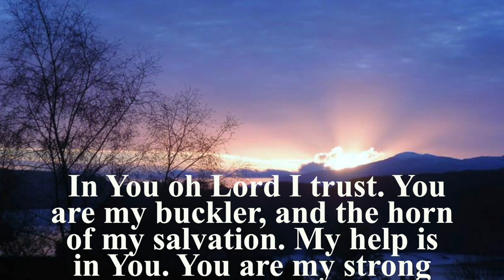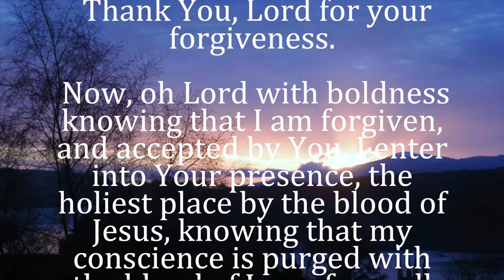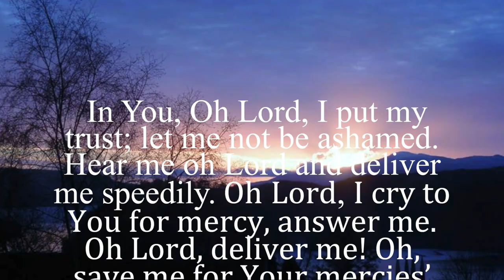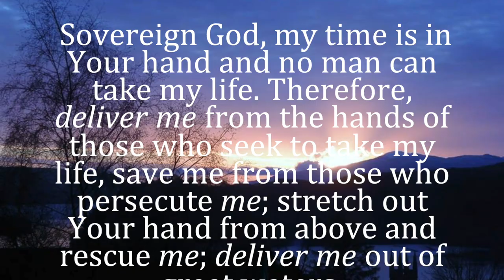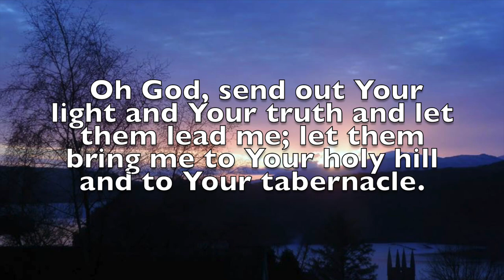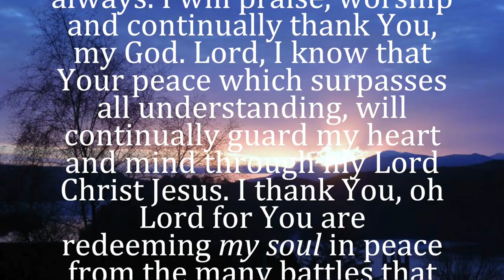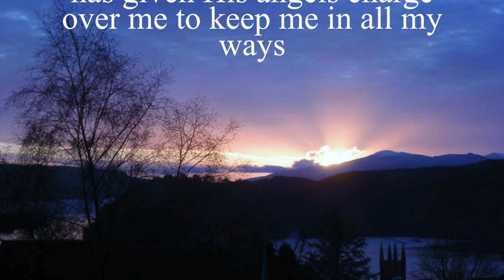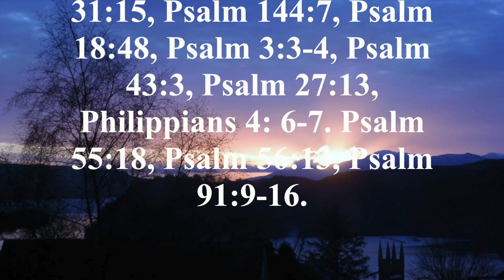Soul Food for Deliverance (Biblical Practical Prayer)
Biblical Practical Prayer for Deliverance

I thank You, Almighty God, for You are my rock and my fortress, my deliverer, my God and my strength. In You oh Lord I trust. You are my buckler, and the horn of my salvation. My help is in You. You are my strong and high tower.

Oh Lord, I was so far from You, neck deep in sin, iniquity, transgression and all kinds of unrighteous deeds. Now oh Lord, I come through Your Son, Jesus Christ; I come by the blood of Jesus to ask for the forgiveness of my sins. Wash me with the precious blood of my Lord Jesus from my iniquity; cleanse me from my sin and transgression. Forgive me of all my sins. Oh Lord! Forgive me, have mercy on me and deliver me from all my transgressions.

Have mercy on me oh God, deliver me in Your righteousness, plead my cause against the ungodly people; deliver me from the deceitful and unjust people! Draw me nigh to You by the blood of Jesus, oh Lord my God.

Thank You Lord for your forgiveness. Now, oh Lord with boldness knowing that I am forgiven, and accepted by You, I enter into Your presence, the holiest place by the blood of Jesus, knowing that my conscience is purged with the blood of Jesus from all dead works, I have redemption through the blood of Jesus. My sins are now forgiven according to the riches of the grace of my Lord Jesus Christ. I now walk in the light of my Lord Jesus for His blood has cleansed me from all sin.

In You, Oh LORD, I put my trust; let me not be ashamed. Hear me oh Lord and deliver me speedily. Oh LORD, I cry to You for mercy, answer me. Oh Lord, deliver me! Oh, save me for Your mercies’ sake! You are my fortress and defense, save me oh God!

Hear my prayer, Oh LORD and deliver me from my strong enemy, and from those who hate me for they have overwhelmed me with their oppression. Help me, Oh Lord my God! Save me according to Your mercy. Make haste, oh God, to deliver me! Help me, do not make me the reproach of the foolish and the wicked ones.

Be pleased, oh Lord to deliver me. Oh Lord, help me and deliver me from the workers of iniquity.  Save me from bloodthirsty people and deliver me, oh Lord, from evil men; preserve me from violent men, deliver me from the sword, save my precious life from the power of the enemy, render their power impotent and draw near to my soul, and redeem it; deliver me from all my enemies.

Consider my affliction and deliver me oh God according to Your word. Deliver me, oh Lord, from my enemies; In You I take shelter. Defend me from those who rise up against me. Deliver me in Your righteousness, and cause me to escape. Deliver me in Your righteousness. My time is in Your hands and no man can take my life. Therefore, deliver me from the hand of those who seek to take my life, save me from those who persecute me; stretch out Your hand from above and rescue me; deliver me out of great waters.

Oh Lord my God, in You I put my trust; Save me from all those who persecute me. Deliver me out of the mire, let me not sink; let me be delivered from those who hate me. Oh God, send out Your light and Your truth and let them lead me; let them bring me to Your holy hill and to Your tabernacle.

I thank You, Oh LORD, for You are a shield for me, You are my glory and the One who lifts up my head.  As I am crying out to You I know You are hearing me from Your holy hill. Without Your help and intervention, I would lose my heart. This is me running to You, my strong tower, and I know that I would see the goodness of You, my God in the land of the living.

In my distress I am crying out to You, my Rock, I cry out to You and I know You are listening to my voice. You are my hiding place; my salvation and my glory; the Rock of my strength, my refuge. Many are my afflictions just now, but I thank You because I know that my deliverance has come, You oh Lord will deliver me from them all. You are lifting me up above those who rise against me; You are delivering me from the violent people. Now I am not anxious, afraid or dismayed, rather, I am bold; I will be prayerful, making supplications to You, my God always. I will praise, worship and continually thank You, my God. Lord, I know that Your peace which surpasses all understanding, will continually guard my heart and mind through my Lord Christ Jesus. I thank You, oh Lord for You are redeeming my soul in peace from the many battles that are waged against me, You are delivering my soul from death. I thank You LordYou are The God of my strength, in You I trust; You are my shield and the Horn of my salvation, You are my stronghold and my refuge so I run to You and look to You, my Savior and I know You will save and preserve me from violence and wicked people. I am Your servant, and You are the only Saving God in whom I trust.Thank You for delivering my soul from death...